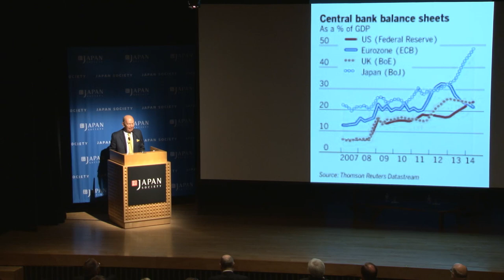The Central Banks of the U.S., Europe and Japan and the Impact on Each Economy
Multiple Central Banks are now engaging in "unconventional" strategies in response to economic weakness following the 2008 financial crisis, from Bank of Japan Governor Haruhiko Kuroda’s inflation-targeting to the European Central Bank going past the zero bound to negative interest rates. As an internationally-minded investor, Wilbur L. Ross, Jr., Chairman & CEO of WL Ross & Co. LLC, will provide his thoughts on Central Bank policies around the world, discussing what he feels are the steps that need to be taken to improve the world economy.

Speaker:
Wilbur L. Ross, Jr., Chairman & CEO, WL Ross & Co. LLC; Chairman, Japan Society

Presider:
Daniel Bases, Correspondent, Thomson Reuters